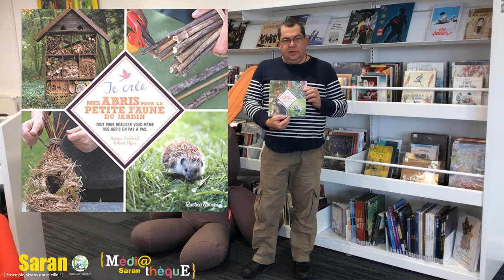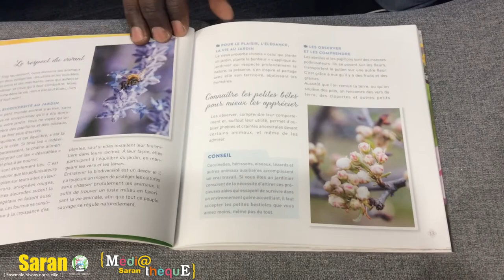Grand Méchant Book #37 - Vialard & Elger - Je crée mes abris pour la petite faune du jardin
Olivier est de retour pour un Grand Méchant Book sur le thème de la Nature. Cette fois il souhaite vous présenter un livre qui vous donne des informations sur les bienfaits des plantes et petites bêtes de nos jardins, ainsi que sur la façon de créer des abris pour la petite faune.